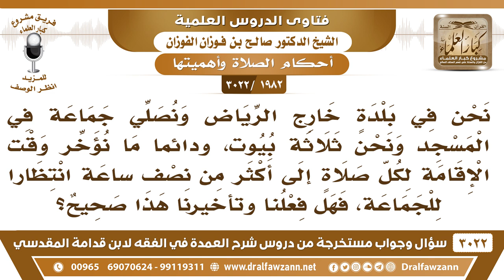[1982 -3022] هل يجوز تأخير وقت الإقامة لكل صلاة لأكثر من نصف ساعة انتظارا للجماعة؟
-"[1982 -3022] السؤال: السائل: نحن في بلدة خارج الرياض ونصلي جماعة في المسجد ونحن ثلاثة بيوت، ودائماً ما نؤخر وقت الإقامة لكل صلاة إلى أكثر من نصف ساعة، انْتِظَارا للجماعة، فهل فعلنا وتأخيرنا هذا صحيح؟
الجَوَابُ: نعم صحيح إذا لم يحصل مشقة على الآخرين، هذا صحيح لا بأس ما لم يخرج الوقت، أو يحصل مشقة على الآخرين.
للاشتراك في قناة الشيخ صالح الفوزان

للاستفسار والإقتراحات والدعم
رئيس الفريق
لمشروع كبار العلماء